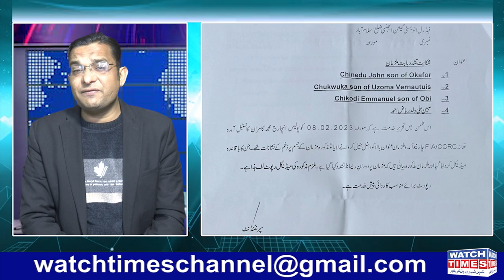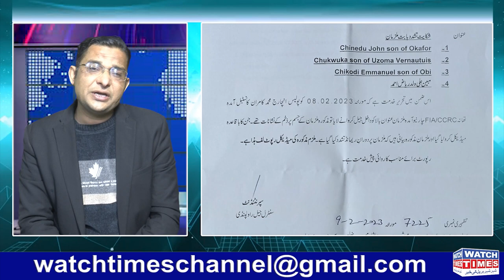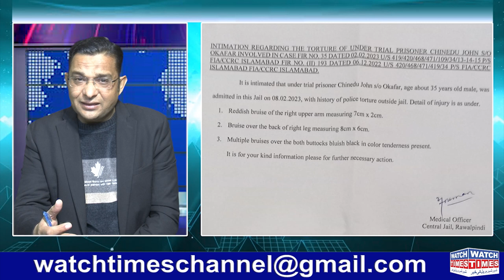Fia Cyber Crime Cell Accused New Case | Mian Irfan Version about Accused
Fia Cyber Crime Cell Accused New Case Mian Irfan Version about Accused Fia Cyber Crime Cell Islamabad Superintendent Centre Jail Write a Letter to Senior Civil Judge Islamabad about the accused
Facebook Watchtimes